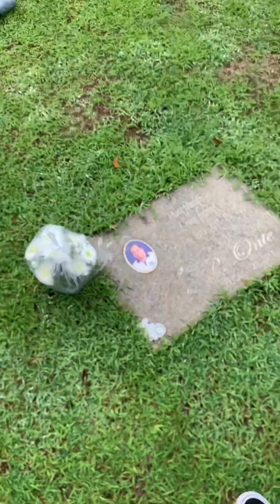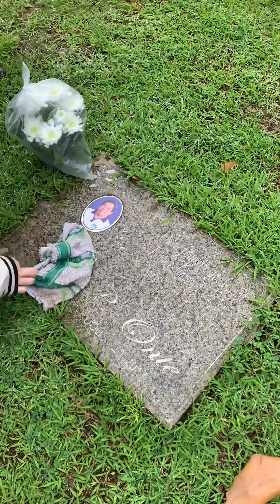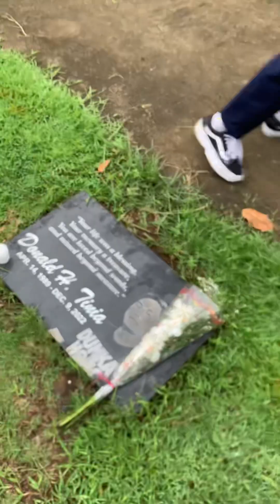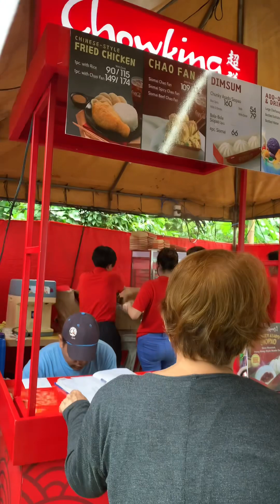December 19, 2023